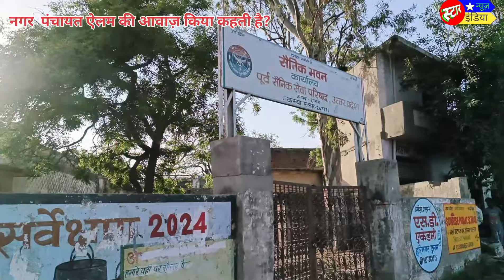कैराना लोकसभा चुनाव 2024|जयंत चौधरी के भाजपा में शामिल होने पर जाट किया बोले@Star.newsindia